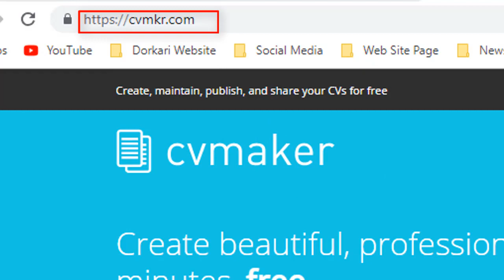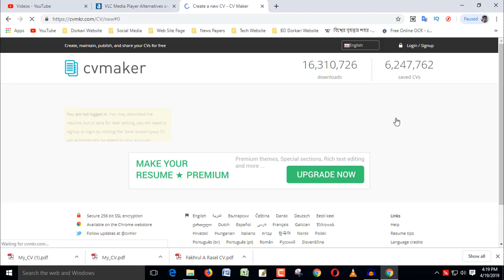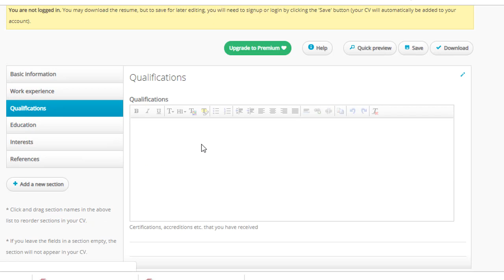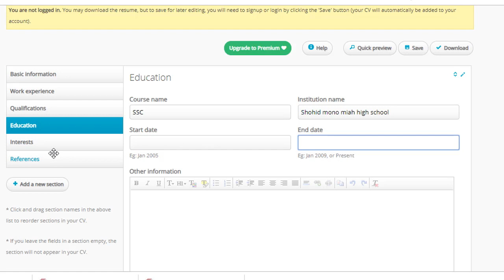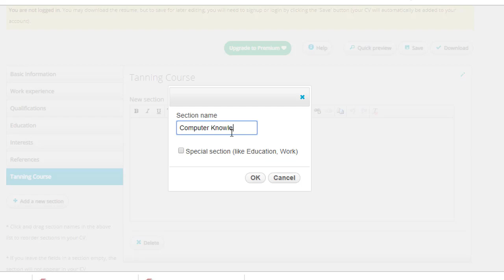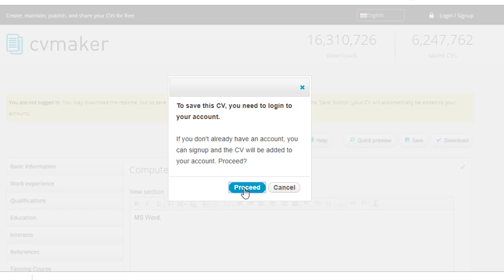How to CV Writing | Make Professional Resume Online | Latest CV Format | Bangla Tech Tips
সিভি তৈরি করতে আমরা এমএস ওয়ার্ড এর পাশাপাশি অনলাইনে ফ্রিতে করতে পারি।   অনেক সহজেই অনলাইনে সিভি তৈরি করতে পারি।   চাকুরী করার ক্ষেত্রে আমাদেরকে জীবনবৃন্তান্ত জমা দিতে হয়।  এই ভিডিও দেখলে জানতে পারবেন কিভাবে সিভি তৈরি করতে হয়।   বাংলা ভাষায় ভিডিও করা যা বাংলা ভাষাবাসির জন্য বুঝতে সহজ হবে।

You can freely make MS Word along with creating CV. Can easily create online CV. In case of employment, we have to submit a CV.  Seeing this video you can learn how to create CV.
It's easy to understand Bangla language, which can be used for Bangla linguists.